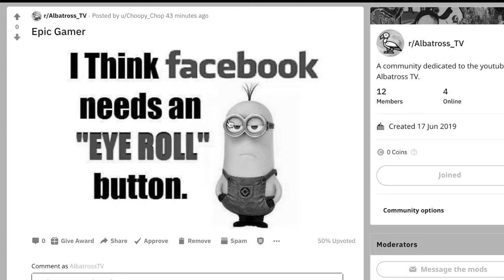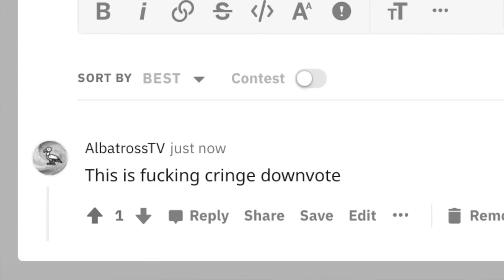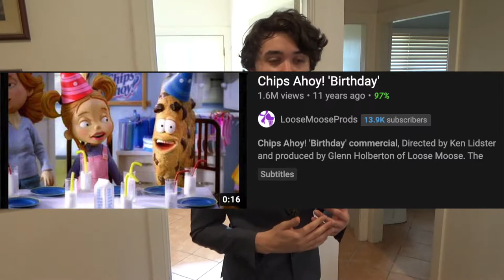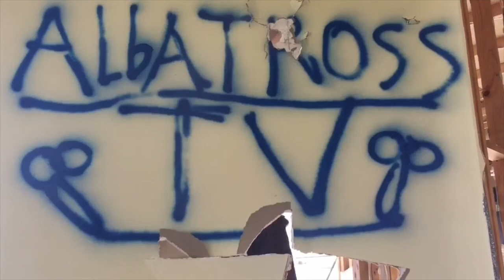Invest in Albatross TV!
It’s time to forget about dogecoin and bitcoin and invest in Albatross TV! for all the meme template and content potential, will you take the plunge and subscri- i mean invest in Albatross TV? The channel is just waiting to start booming will you be one of the first ones to join? investing in memes is the future.

Do you feel like having a binge watch?

Check out the full playlist for the tv channel  Albatross Does

Check out full playlist for the tv channel  Albatross Talks

Check out full playlist for the tv channel Albatross Movies

For serious tho, this video was pretty fun to film and edit and i hope you thought it was funny haha.